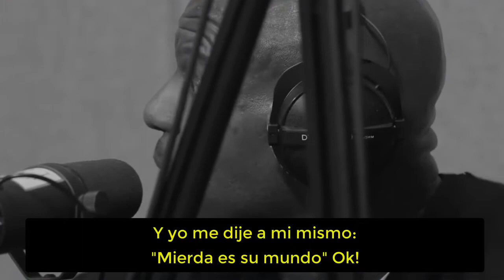TERRY CREWS habla con MIKE TYSON sobre sus problemas con su padre I podcast subtitulado